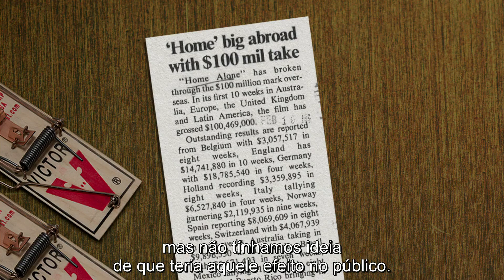Filmes Que Marcam Época - Temporada 01 | Trailer Legendado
✅ COMENTE!
✅ COMPARTILHE!